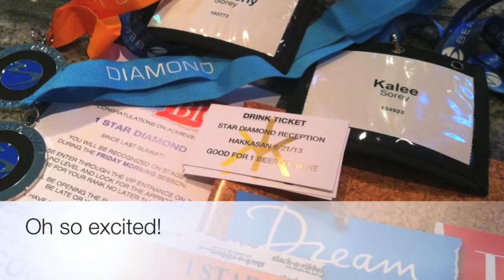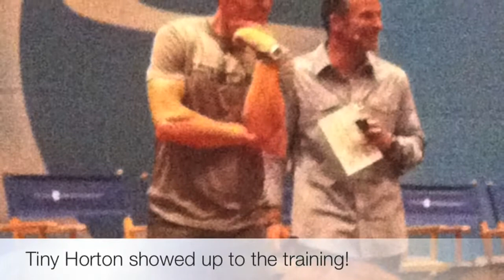Beachbody Opportunity: Vegas Summit for Beachbody Coaches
We joined Beachbody in 2012, but this was our first Beachbody Summit in Las Vegas! We had a blast! We stayed in the MGM where the conference was held, but we visited everywhere. The shopping, training, and parties were awesome! As a Beachbody coach, you get to attend the training, shop, and meet some of the Beachbody trainers! On top of that, you can earn access to exclusive parties with dinner and drinks. It was a complete blast! :)